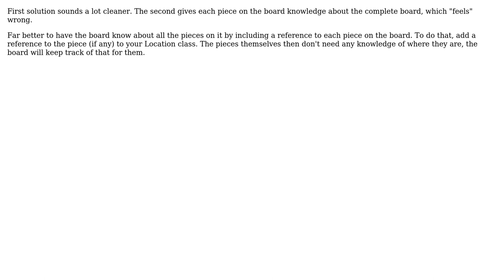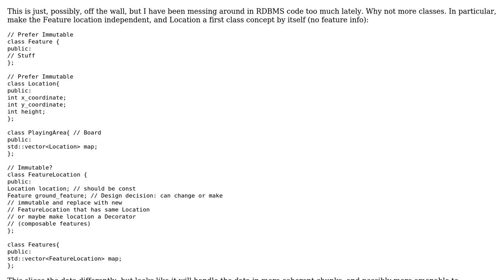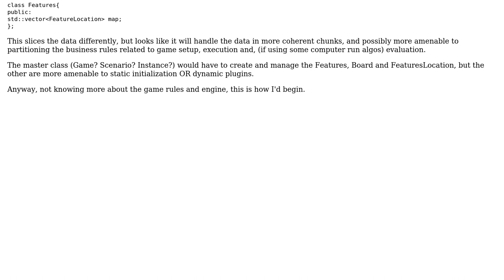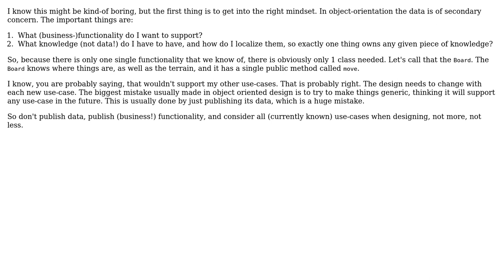Software Engineering: Object Oriented Game Programming Board Class decision (4 Solutions!!)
Software Engineering: Object Oriented Game Programming Board Class decision

With thanks & praise to God, and with thanks to the many people who have made this project possible! | Content (except music & images) licensed under CC BY-SA | Music | Images & others | With thanks to user Robert Brautigam user overload_resolution user Kristian H user jwenting user Flater user Deduplicator and the Stack Exchange Network Trademarks are property of their respective owners. You are responsible for your own actions.